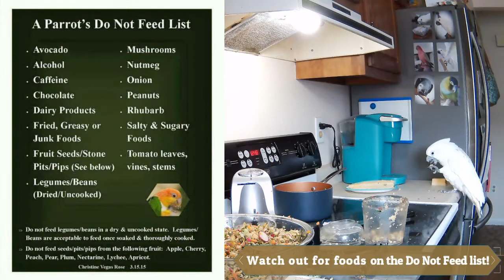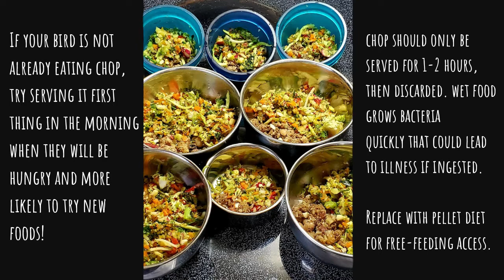How to Make Chop for Your Parrot! Cooking with Yuki the Umbrella Cockatoo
Yuki assists me in making a large batch of fresh chop to feed the flock.